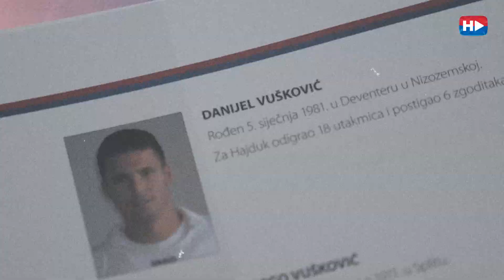Bila je boja i sina moga…